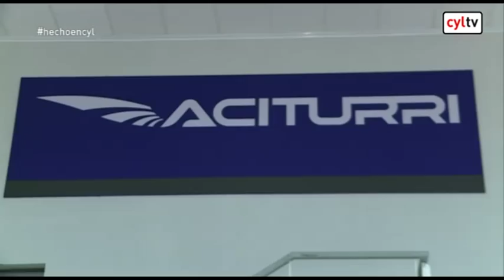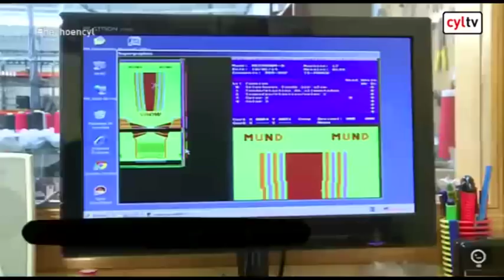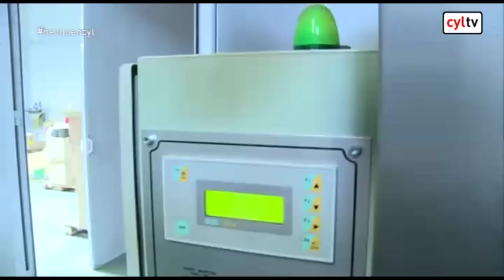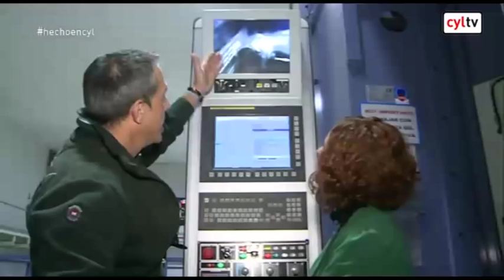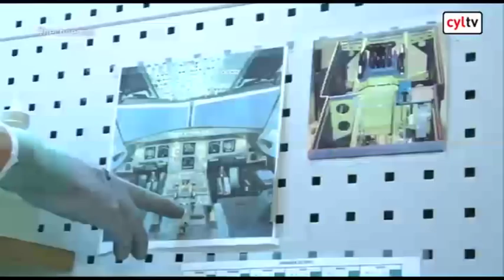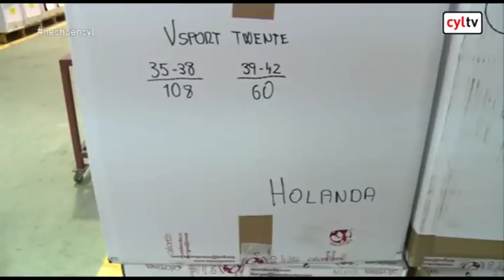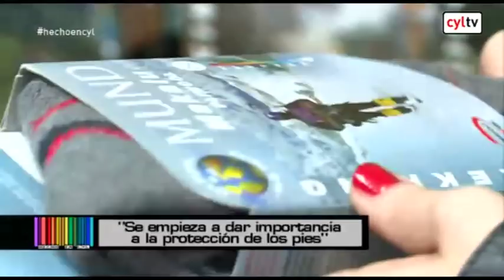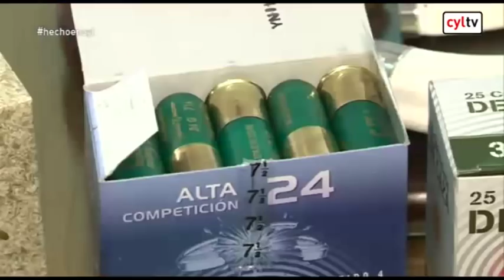Hecho en CyL - Aciturri, Mund Sock y Excopesa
Hecho en Castilla y León (20/02/2014) Descubre cómo se fabrican piezas para aviones, calcetines especiales para deportes en la Naturaleza y perdigones para escopeta.
Aciturri nació como un taller de maquinaria agrícola y hoy es uno de los líderes del sector aeronáutico en España. Casi cualquier avión en el que podamos volar lleva alguna de sus piezas, que se fabrican en fibra de carbono y aluminio en sus plantas de Boecillo y Miranda de Ebro. El programa también muestra cómo sus componentes se ensamblan en la planta de Airbus en Toulouse.